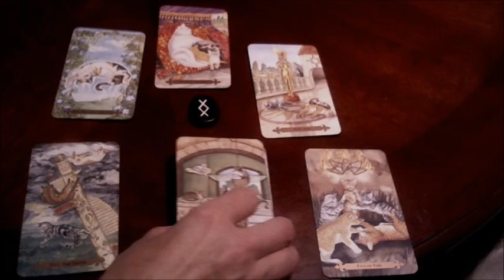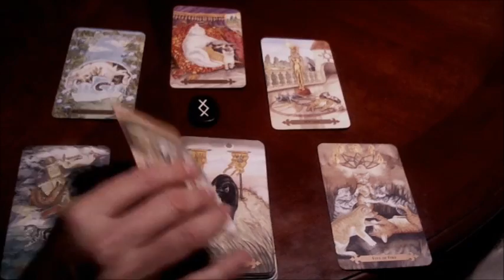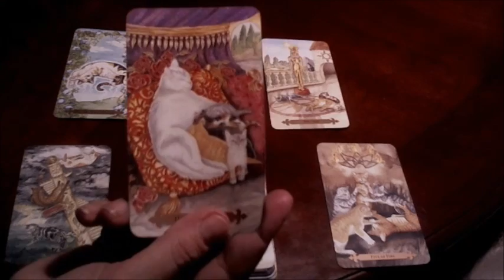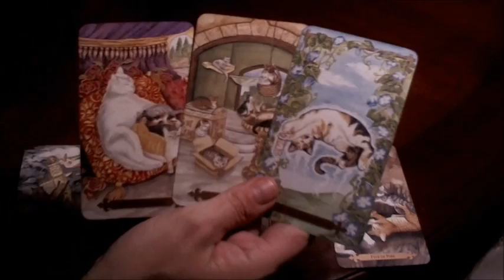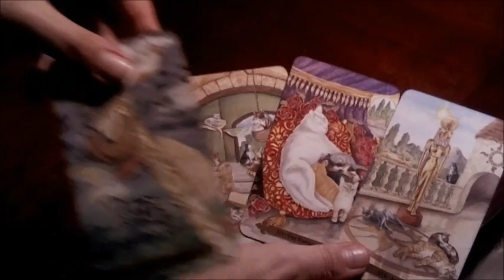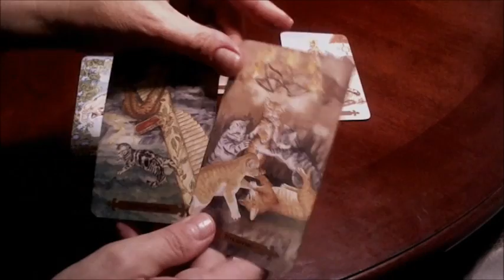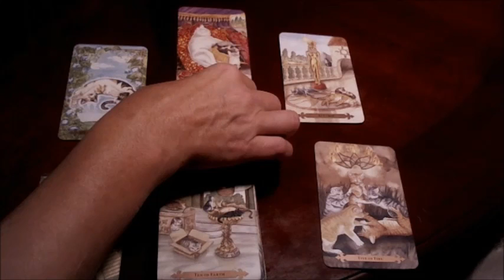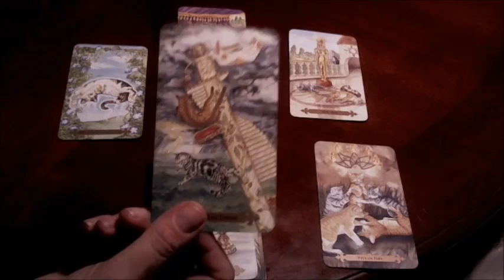CANCER WEEKLY Taroscopes February 8 - February 14, 2017 ***BEGIN NOW AND DON'T TURN AROUND***